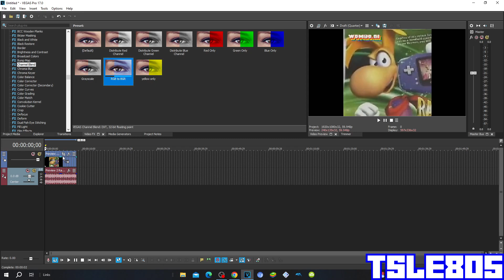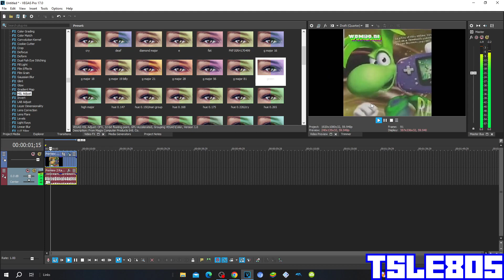Green Lowers Tutorial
In this tutorial,I will show you how to make Green Lowers on Sony Vegas Pro!